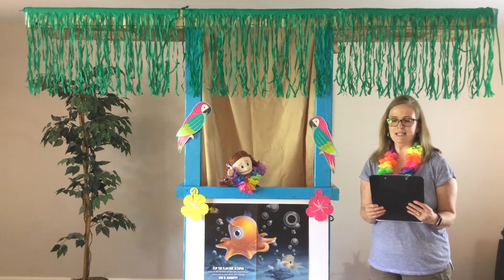Video 002 - Virtual VBS for Tuesday - With Miss Tama and The Hinton Family! FIXED